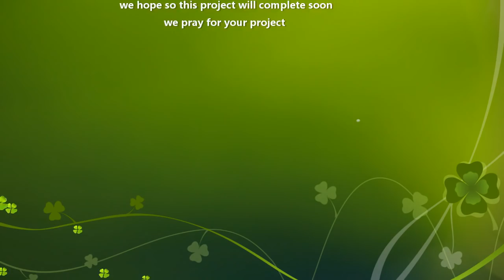Allahyar & The Legend of Markhor |by 3rd world studio | 3d Animated Feature Film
It’s refreshing to see Pakistani cinema making waves and competing with their counterparts around the world by exploring new ventures in film making. Produced by 3rd World Studios, Allahyar and The Legend of Markhor is a story of a little boy who can talk to animals.

Head of 3rd World Studios, Uzair Zaheer Khan while talking to media revealed, “The story intends to highlight the, often neglected, aspects of Mother nature and the role of humans in conserving nature.” The teaser kicks off with an instrumental and a bird flying across mountains, rivers and jungles toward a boy, namely Allahyar and his animal friends.

The quality of the picture also looks convincing and the teaser is a good one too. We should keep our fingers crossed for the full length film.
3rd World Studios and ARY Films, present: Gluco, Allahyar and The Legend of Markhor

Cast: Ali Noor, Natasha Humera Ejaz, Azfar Jafri, Anum Zaidi, Abdul Nabi Jamali , Arieb Azhar, Ali Rehman Khan, Hareem Farooq, Arshad Mehmood, Nadia Jameel, Amjad Chaudhry and Ahmed Ali.

Directed, produced and written by: Uzair Zaheer Khan

Head of production: Muhammad Usman Iqbal

Associate Producer: Eyad M Ibrahim

Director sales and marketing: Muhammad Jurez Khalid

Light and shade: Qasim Shuja

Technical: Durra Mohsin

Layout: Ali Raza

Cinematography: Arooj Azam

Animation: Azfar Jafri

Texture: Humaira Malik

Character concepts: Harris Ejaz, Maryam Arqum

Environment concepts: Syed Saiffudin

3D characters: Murtaza Saeed

Rigging: Qasim Sajjid

Edit: Muhammad Azeem

Post: Rizwan Ahmad Malik

Sound: Ahmed Ali

QC: Usman Javed

Releasing on 2nd February, 2018.